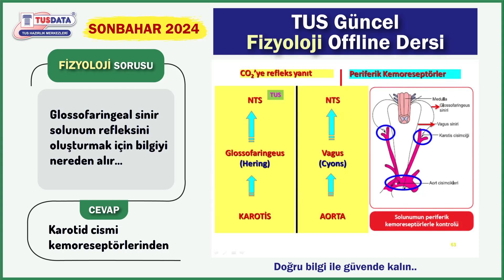Sonbahar 2024 TUS Nasıl mı Soru Yakalıyoruz? | Fizyoloji, Histoloji ve Embriyoloji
2024 Sonbahar TUS'ta İspatlı Başarılarımız...